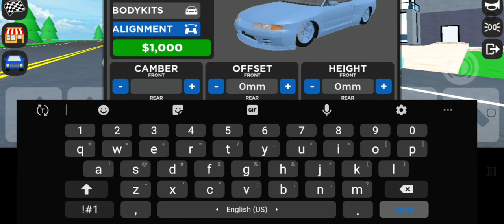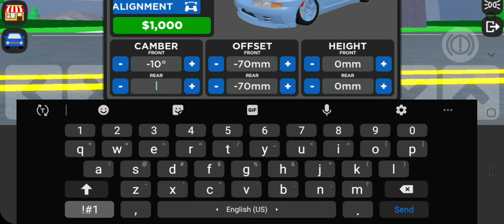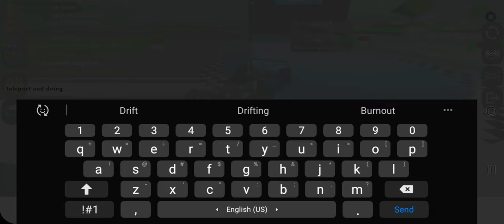New Body Kit Nezzan RTR Glitch to pass Season 6 Drift 75🏆 60,940 pts *Callac ProGPT* CDT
Nuevo Bumper para el Nizzan RTR y truco para pasar el season 6 75🏆 60,940 pts  *Callac ProGPT* Car Dealership Tycoon Roblox

new Body Kit Nezzan RTR Glitch to pass Season 6 Drift 75🏆 60,940 pts  *Callac ProGPT* Car Dealership Tycoon Roblox